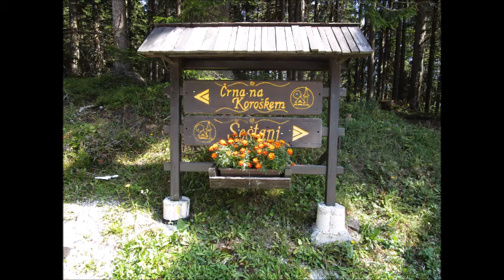Slowenientour 27 8 2016